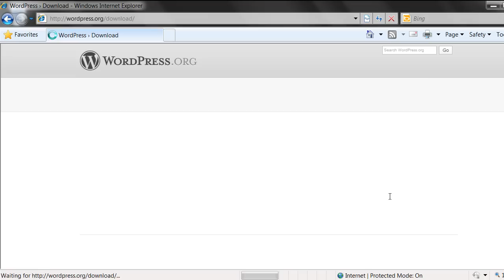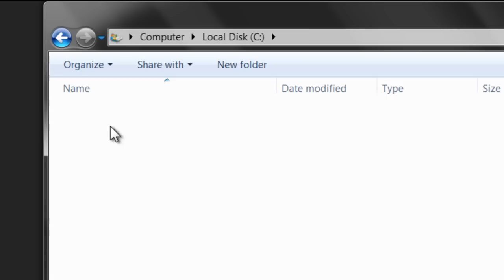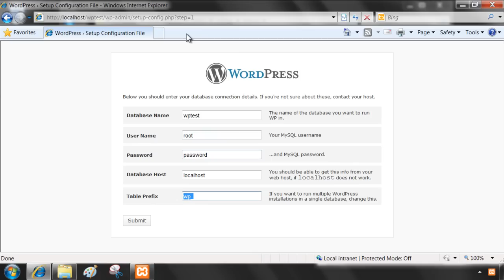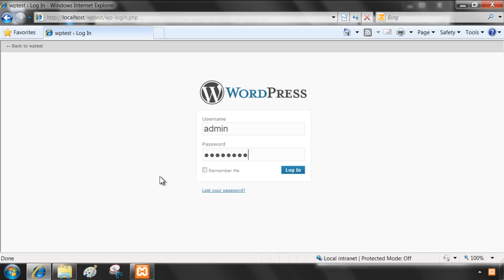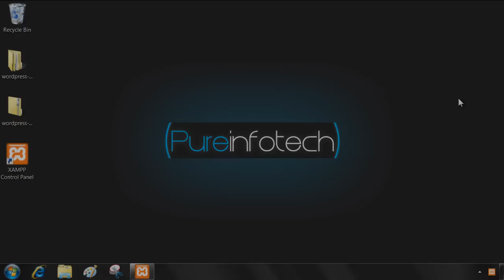How to install WordPress in your computer or server Part 2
This is a two parts series video tutorial on how to install WordPress locally. Part 2 is about how to install and configure WordPress 3 with XAMPP in Windows.